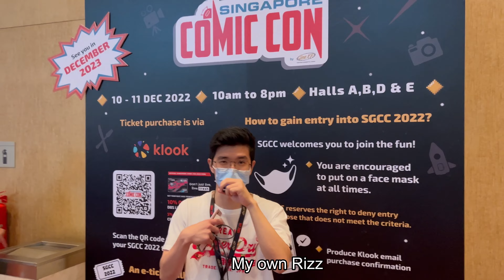My Rizz is simply unmatched!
Following up to the love advise for weebs and normal human beings is being in SINGAPORE COMIC CON 2022 to bring our rizz game to the next level!!
Do follow all the cosplayers on their Instagram if you wanna try your luck xD

Princess Zelda - togemesh
Elira - keoyashii
Raiden OL- mikipuff
Jinx - sss0n1a
Raiden - lxzerus